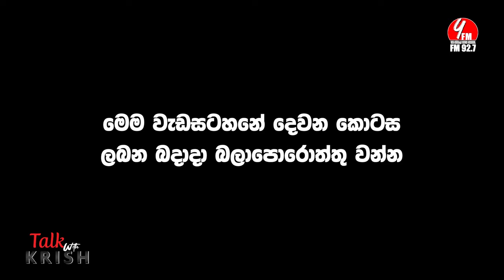Talk With Krish | EP 01 | Rookantha Gunathilake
🔰 Presenter - Krish Kapuliyadda
🔰 Producer - Krish Kapuliyadda
🔰 Editor - Tharindu D. Perera
🔰 Camera - Lal Vijitha Kumara / Tharanga Sooriyaarachchi

💠 YFM Productions

මෙම වැඩසටහන තුළ රූකාන්ත ගුණතිලක මහතා සමඟ එතුමා ලියන ලද ගීත පිළිබද සාකච්චා කරයි.

මීළඟ වැඩ සටහනට අප සහභාගී කරගත යුත්තේ කවුරුන්දැයි Comment කරන්න.